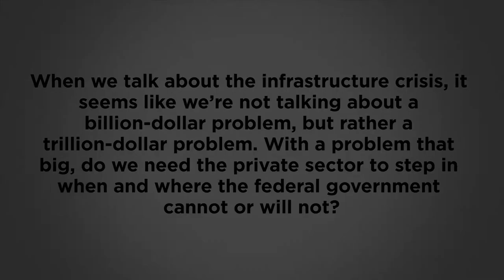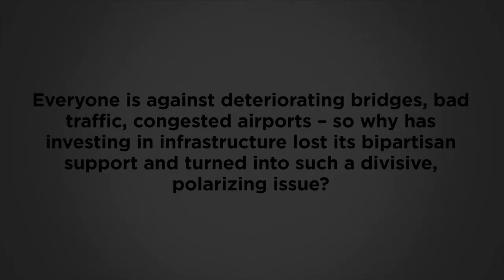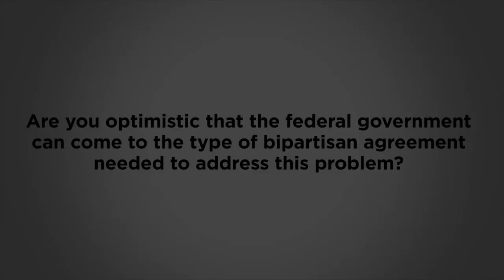IOPTV: Building America's Future Co-Chairs Ed Rendell and Ray LaHood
From crumbling roads and bridges to choking airport and technology traffic, a growing chorus of business and government leaders say the United States just doesn't have the infrastructure it needs to compete in the 21st century global economy.
So what's needed? What's it going to take to get there? And what's at stake if we don't? Building America's Future co-chairs Ray LaHood and Ed Rendell discuss these questions.